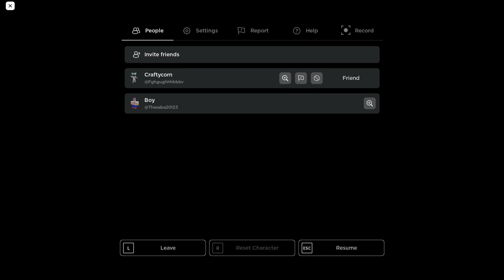Playing with Craftycorn (Fghgughhhbbbv) Regretevator + Poppy Playtime: Forever.